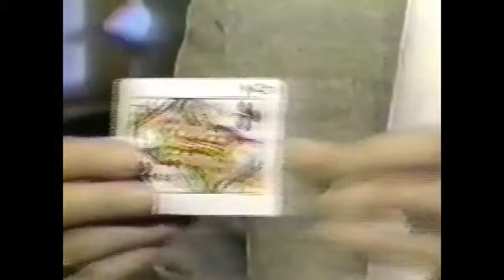Ed Marlo Confidential TRAILER